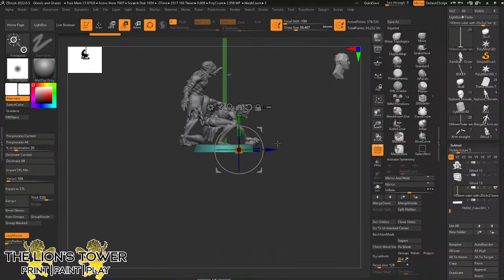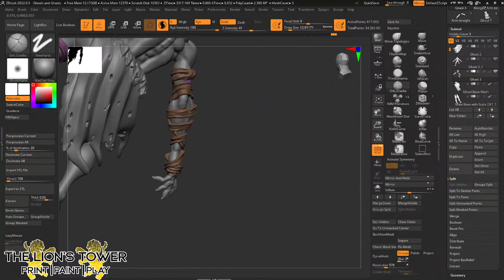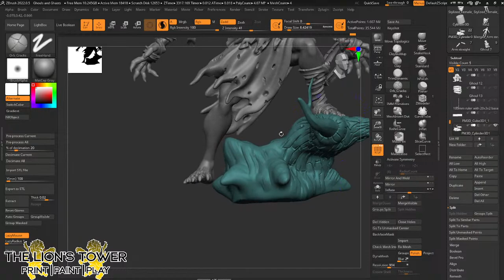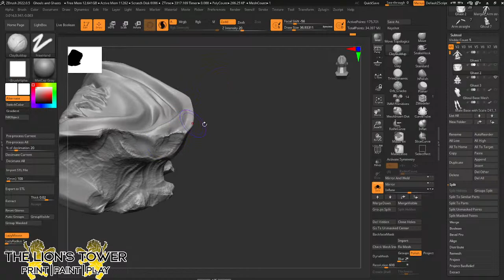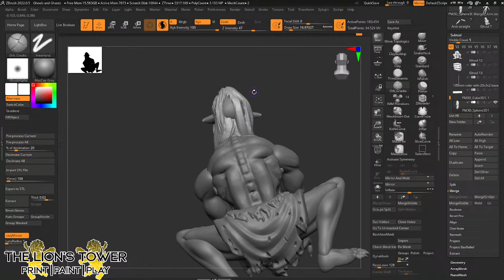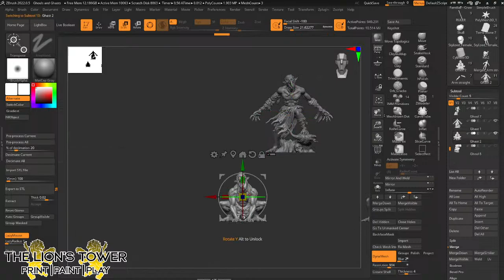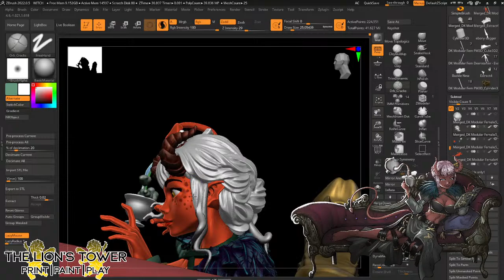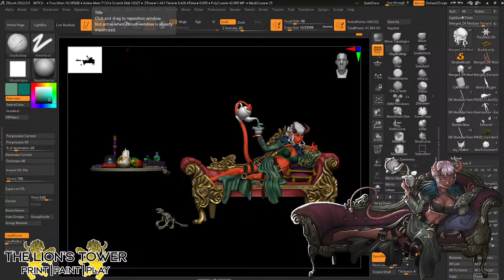Miniature sculpting and hand painting in zbrush - Ghasts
A wrap up for the month finishing off the Ghasts